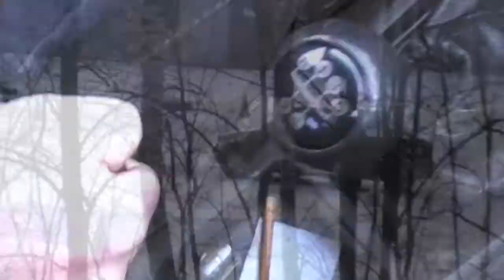Driver John Tanner aka Kozkar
cobra 11